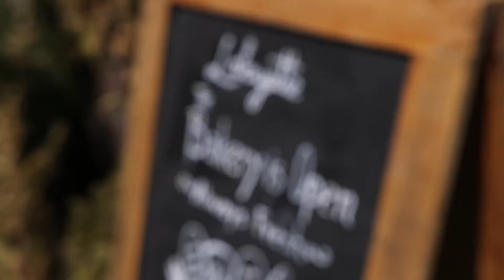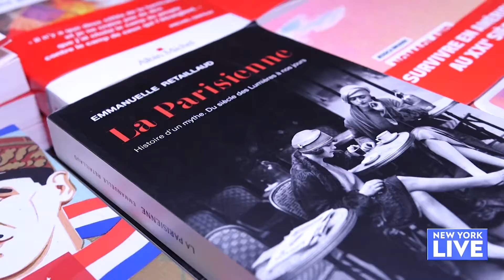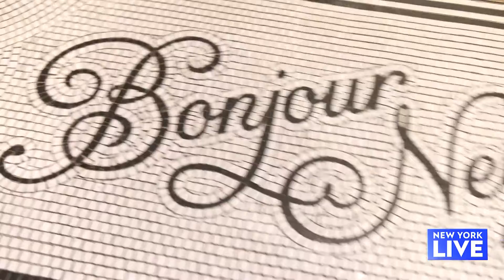Feel Like You’re In France Without Leaving New York | New York Live TV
Oneika Raymond takes us inside Lafayette Grand Café and Bakery,  ALBERTINE, and Sézane for a taste of France.